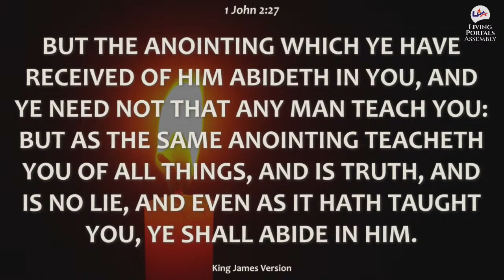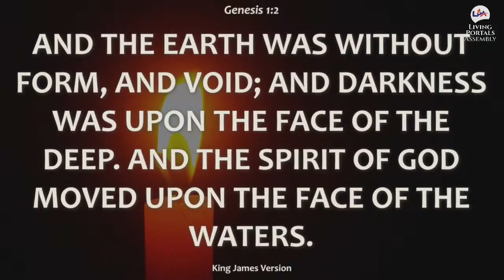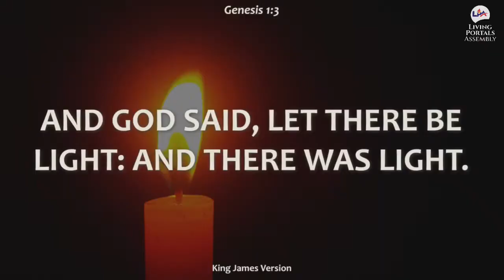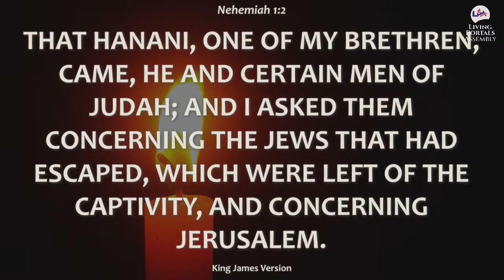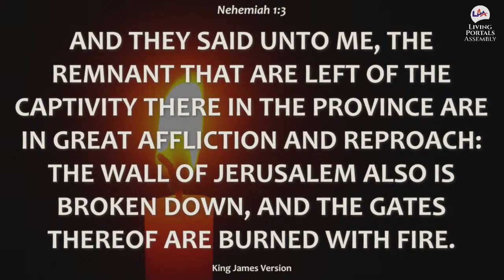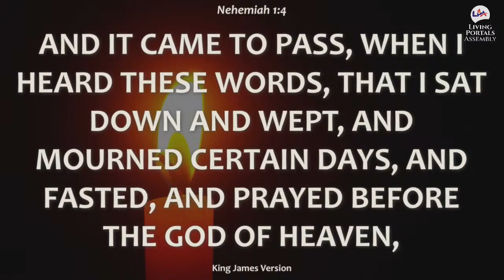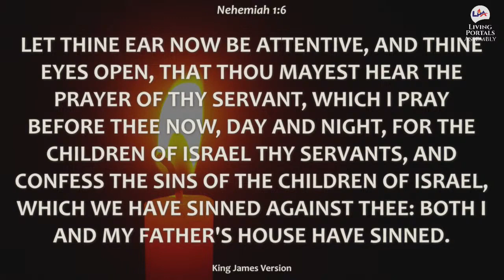SMASHING 2024 GOALS BY THE ANOINTING || TOSIN ADEGOKE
ACHIEVING 2024 GOAL WITH THE ANOINTING